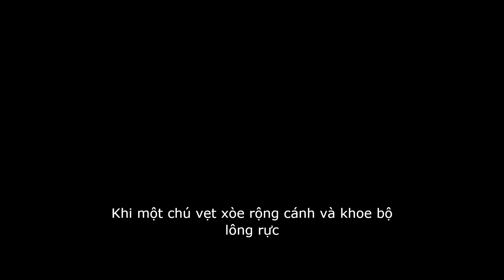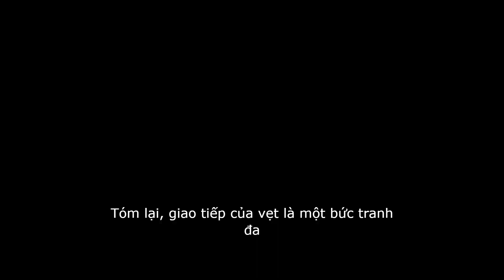Các loài vẹt có phương thức giao tiếp với nhau như thế nào?